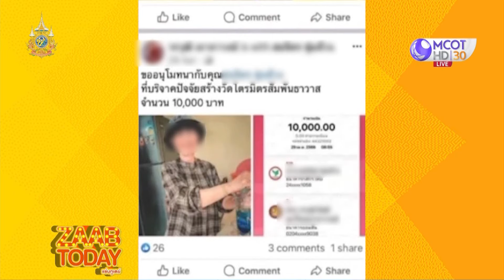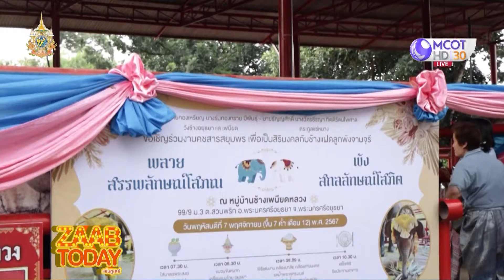ZAAB TODAY (1/3) | แม่บ้านร้านทองสุดแสบ แอบขโมยทองไป มูลค่า 20 ล้าน | 8พ.ย.67